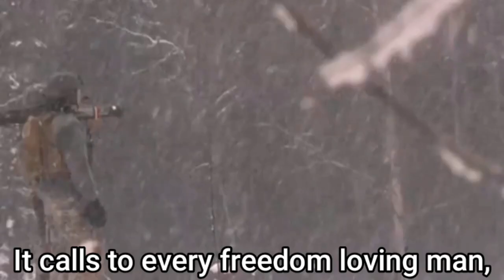Infantry Song // Follow Me (COMPLETE)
I've tried my best to find the complete song. There technically is more, but this is the most complete one I could find. And yes! I'm aware that there is a "the" between "through" and "swamps", just a minor editing error. I'm too lazy to change it! :P

By The US Army Field Band